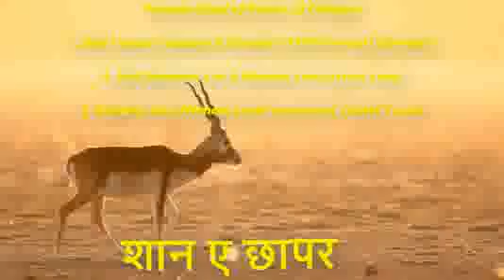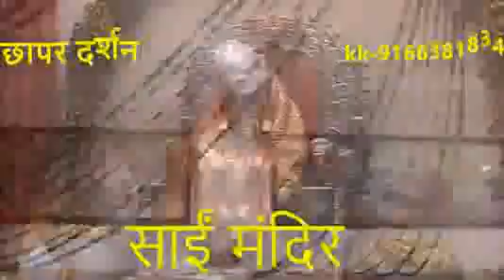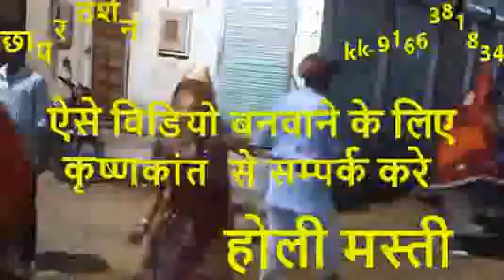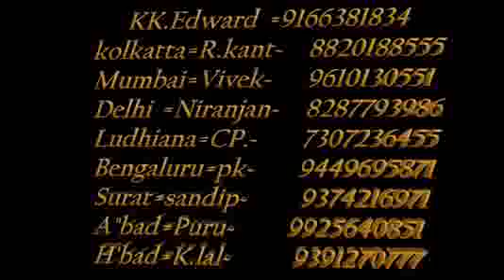April 26, 2017